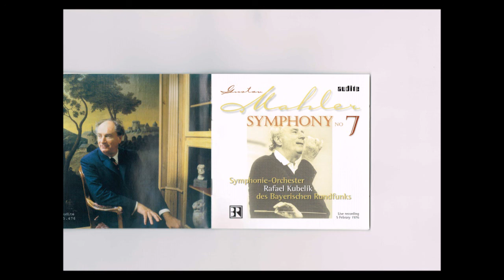Mahler - Symphony No.7 Kubelik BRSO live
マーラー：交響曲 第７番 ホ短調 『夜の歌』
ラファエル・クーベリック 指揮 　バイエルン放送 交響楽団
1976年2月5日